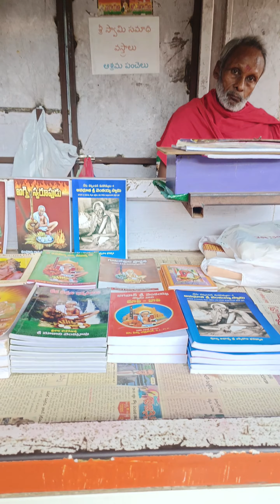golagamudi venkayaswamy asramamlo one day special/ప్రశాంతతకి కేరాఫ్ అడ్రస్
nellore asramam
peaceful places